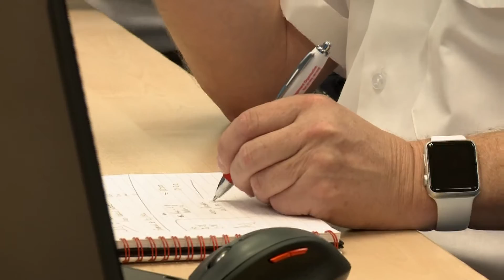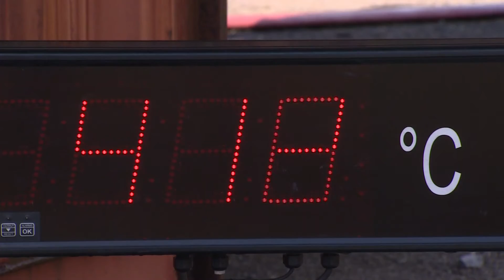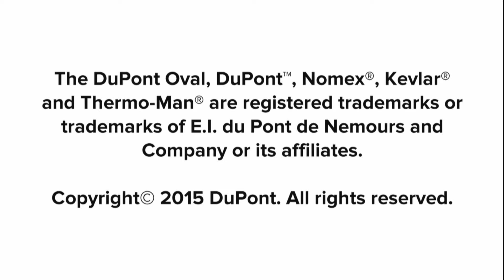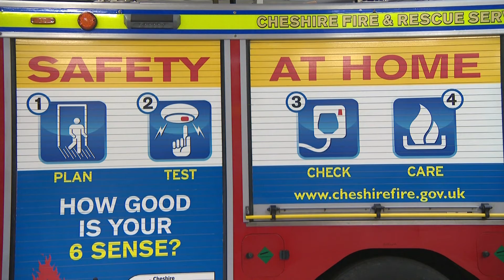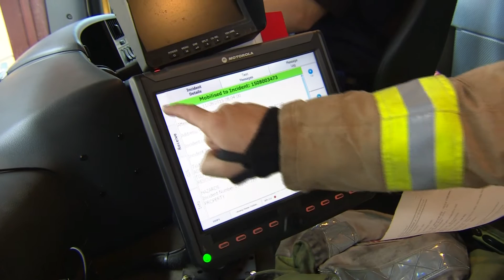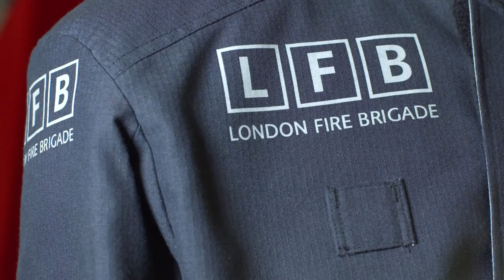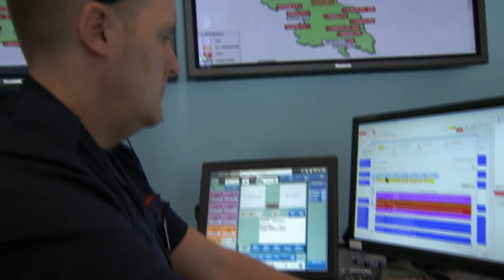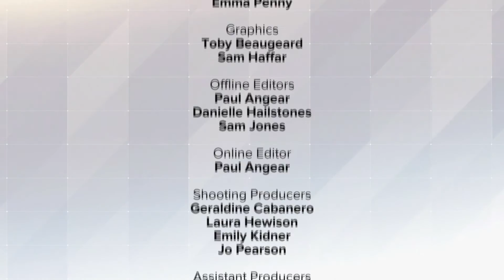'Beyond Blue Lights' - Full programme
The Chief Fire Officers Association (CFOA), the professional voice of the UK Fire and Rescue Service, has launched ‘Beyond Blue Lights’, a news and current affairs-style programme produced in partnership with ITN Productions for the entire sector and beyond, and aiming at raising awareness of fire safety and the ever-changing role of fire service.

The Fire and Rescue Service is developing and adapting. With the prevention message cutting through and reducing fire call-outs, officers are extending their skills to help reduce and create safer and stronger communities. Introduced by national newsreader Natasha Kaplinsky, the programme combines key industry interviews and news-style reports along with sponsored editorial profiles of some of the leading organisations in the sector.